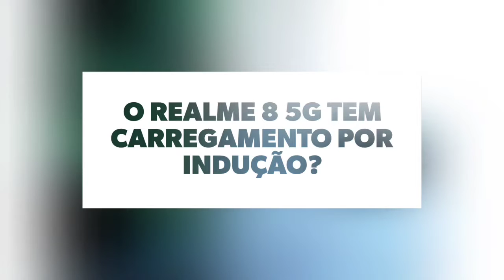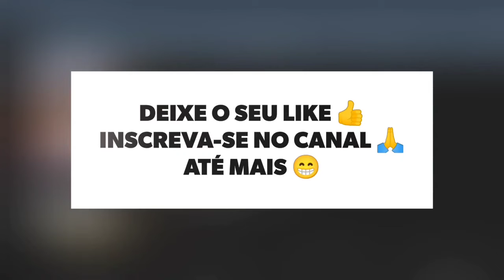🔴 O REALME 8 5G TEM CARREGAMENTO POR INDUÇÃO?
No vídeo de hoje respondo se o Realme 8 5G tem suporte para a tecnologia do carregamento por indução, e a resposta é não. O Realme 8 5G não tem suporte para a tecnologia do carregamento por indução, assim não da para carregar de forma mais prática, infelizmente.